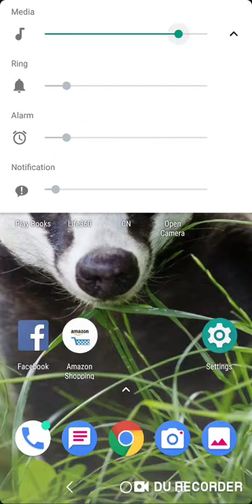Cut the Rope Magic #24-25(1)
That's not bad